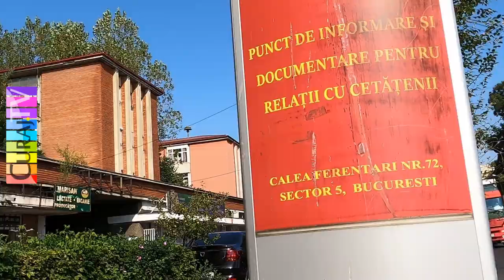Am ajuns la primărie cu jalba-n proțap - Curaj.TV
Observ că simbolurile naziste și mesajele rasiste ilegale din sectorul 5 nu au fost șterse, chiar dacă am trimis emailuri și am publicat mai multe clipuri video. Nici poliția locală, sesizată în trecut despre asta, nu a transmis organelor abilitate, așa că am mers chiar eu azi la Primăria Sector 5, București. N-am putut vorbi fizic decît cu o polițistă răcită și cu cineva de la registratură prin telefon. A găsit emailul meu din mai și a promis că va trimite răspuns. N-am insistat cu celălalt, din timpul primarului Florea, din aprilie 2020. Să le luăm pe rînd ;-)